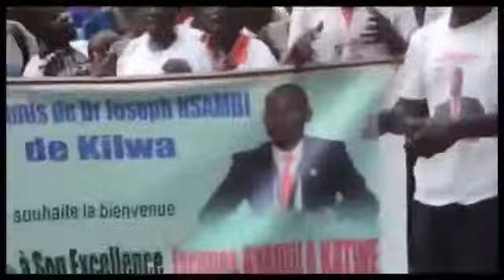Haut-Katanga : à Kilwa dans le territoire de Pweto, inauguration d’une morgue et d’un funérarium.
Haut-Katanga : à Kikwa dans le territoire de Pweto, inauguration d’une morgue et d’un funérarium par le Ministre Provincial de la Santé.
[Vidéo]